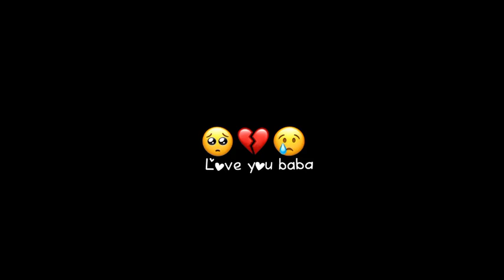New Bangla Sad Black Screen Status | imovie Bangla Status | Bangla Song WhatsApp Status